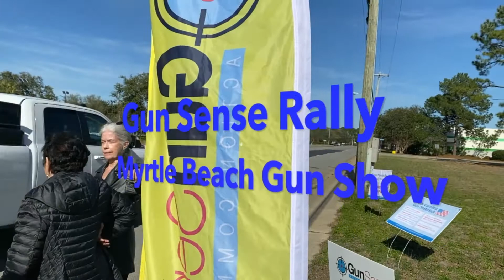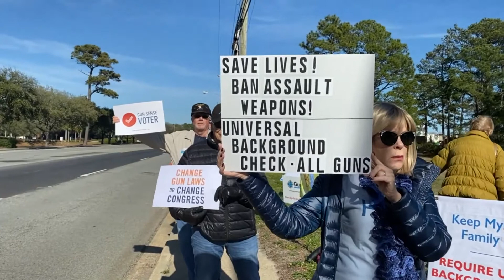HCDP Gun Sense Rally Feb 2020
Horry County Democrats rally at the Myrtle Beach Convention Center on behalf of sensible gun laws and in opposition to the proposal to make Horry County a gun sanctuary.